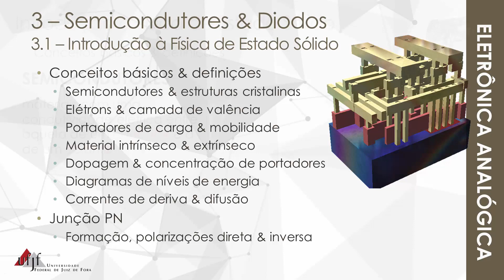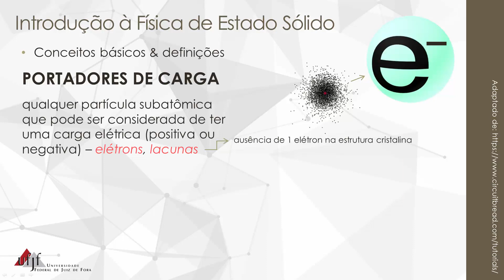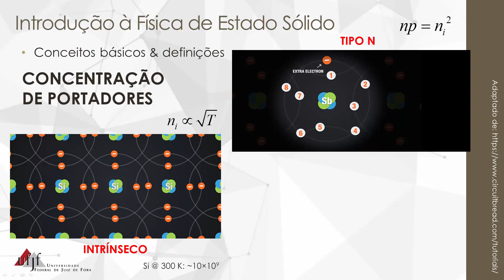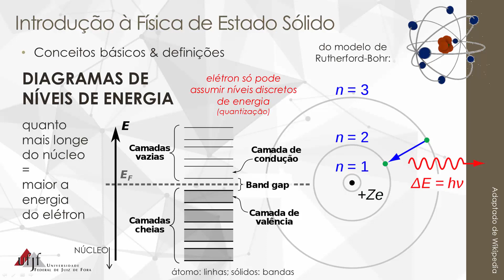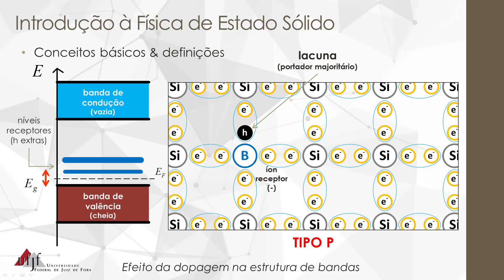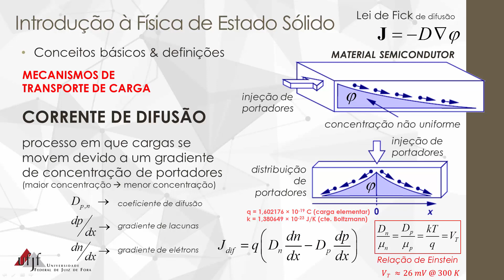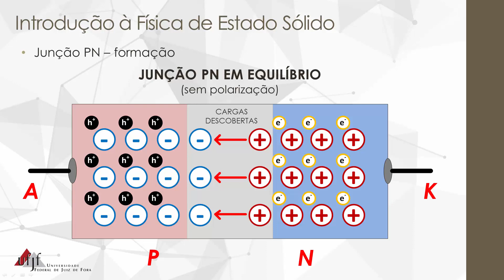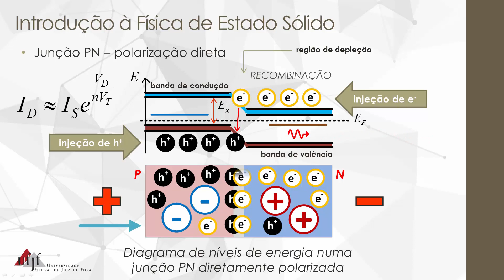Física de Estado Sólido Básica - Semicondutores & Diodos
Videoaula número VA 3.1, do Capítulo 3 - Semicondutores & Diodos, do curso de Eletrônica Analógica da UFJF, tratando da introdução aos conceitos mais básicos e essenciais da física de estado sólido, como portadores de carga (elétrons e lacunas), dopagem e materiais intrínseco e extrínsecos, diagramas de níveis de energia, correntes de deriva e difusão. Também é apresentada a junção PN, sua formação e os casos de sua polarização direta e reversa.